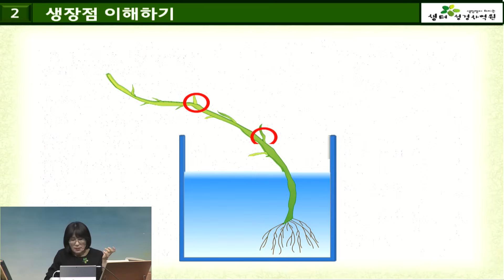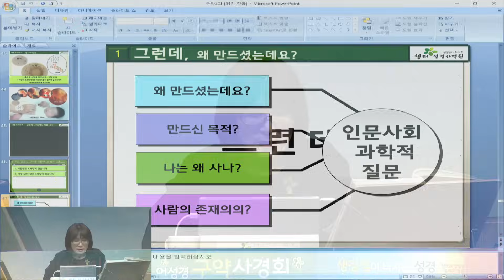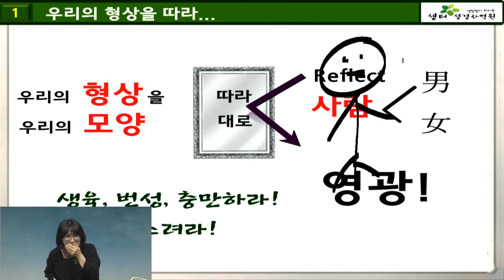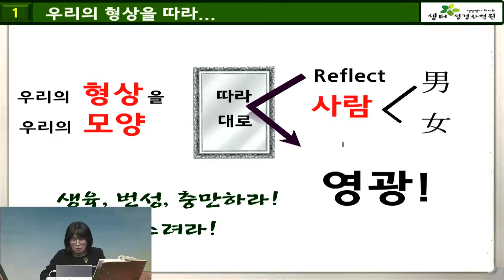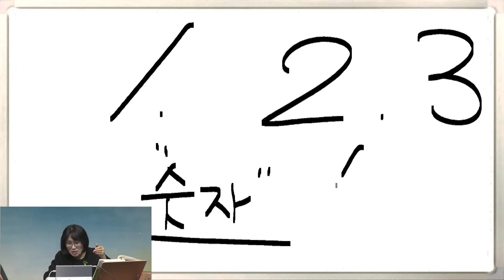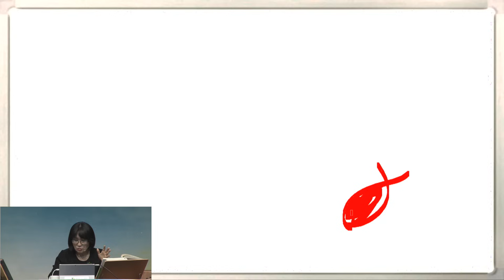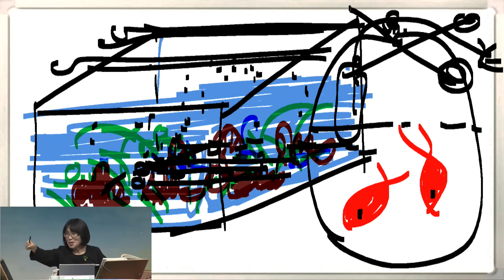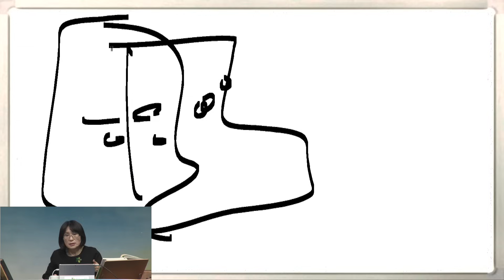이애실 대표 2020 구약사경회 3강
2020년 2월 2일~6일
울산태화교회 (양성태목사)

강사 : 이애실 _ 생터성경사역원 대표

2020 최신 버전
뜨거운 사경회 현장으로
초대합니다.